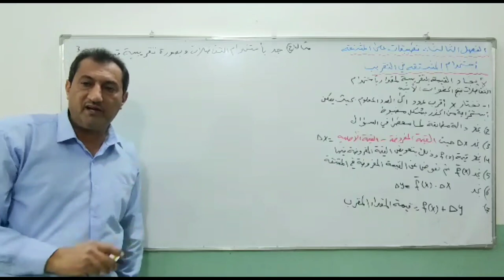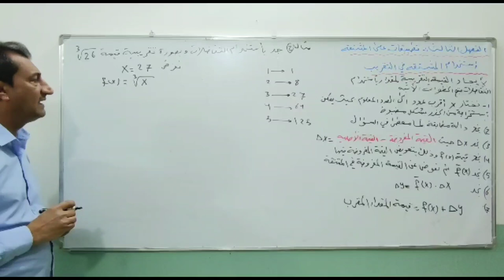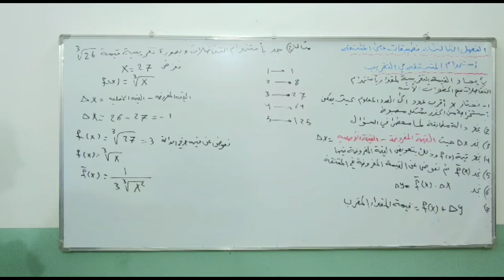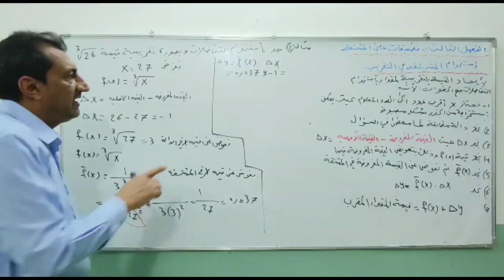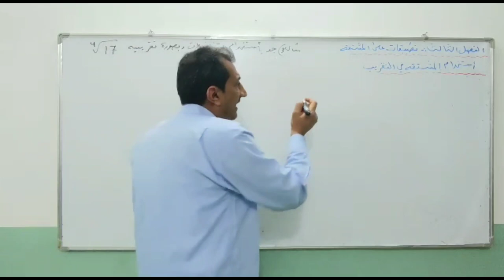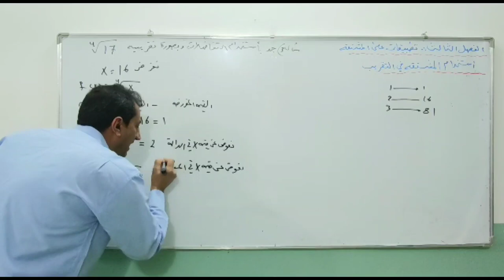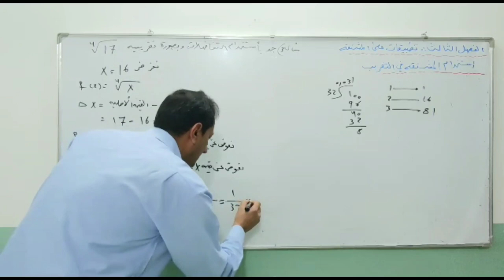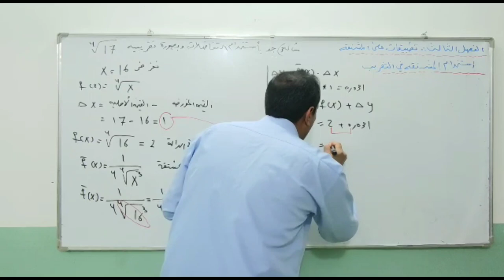الرياضيات للصف الثالث المهني (الفصل الثالث)(استخدام المشتقه في التقريب) المحاضره /2/الاستاذ سهل عيسى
في هذه المحاضره سوف ندرس استخدام مفهوم المشتقه في إيجاد القيم التقريبيه للجذور والدوال والمساحات للأشكال الهندسيه

اعداد الاستاذ سهل عيسى